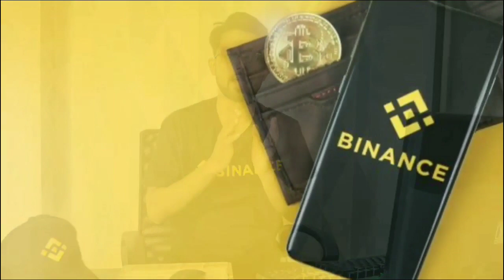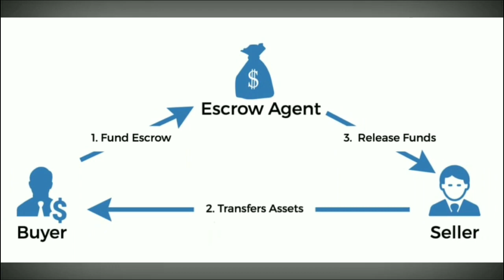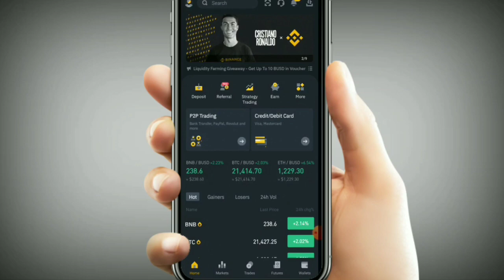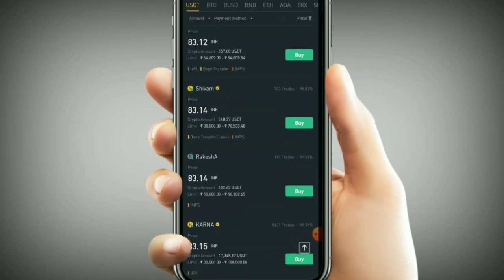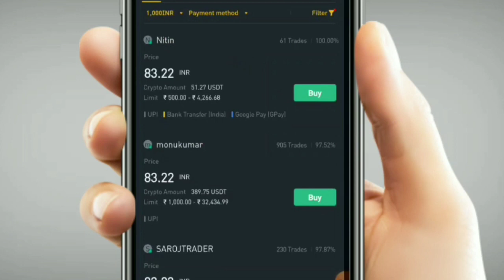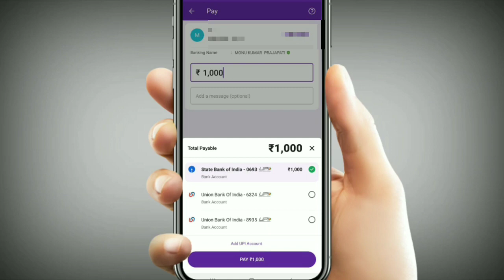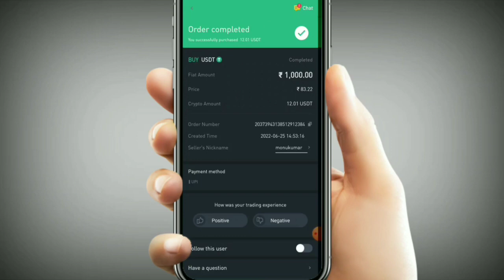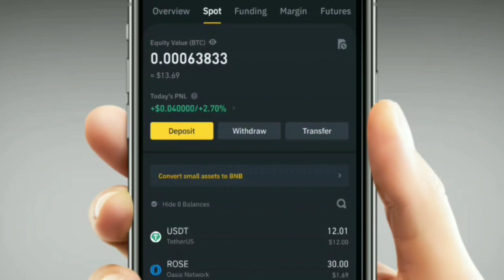How To Deposit Money ( Indian Rupee ) In Binance Through UPI ! How To Add Money In Binance !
How To Deposit Money ( Indian Rupee ) In Binance Through UPI
How To Add Money In Binance
binance INR deposit process
binance INR deposit live demo
binance deposit from bank account
how to INR deposit in binance
add money in binance using UPI
how to add money in binance app
binance fund deposit process
how to deposit fund in binance
INR Deposit process in binance
binance me money kaise deposit kare
binance me INR kaise deposit kare
how to add money in binance in india
Binance deposit methods
How to add money in Binance from bank account
How to Deposit to Binance with Credit card
How to deposit to Binance with Debit Card

How To Create Binance Account & Kyc Verification | Binance Account Opening Process

Binance Money Withdrawal Process | How To Withdrawal Fund In Binance

Binance Application Trading Tutorial ! How To Use Binance App

Binance Future Trading Tutorial in Hindi ! How To Trade Crypto Futures In Binance